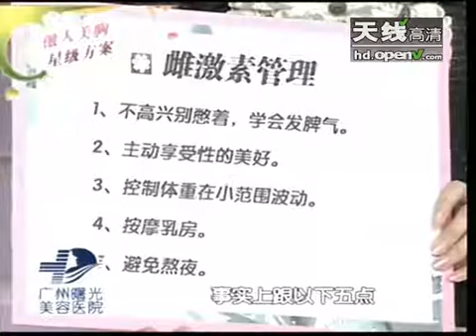最有效按摩给你带来傲人性感胸围 - part 4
最有效按摩给你带来傲人性感胸围